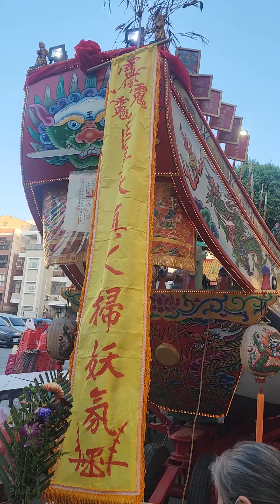20231121高雄東隆宮王船